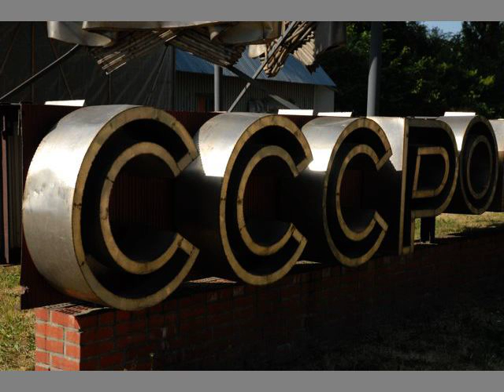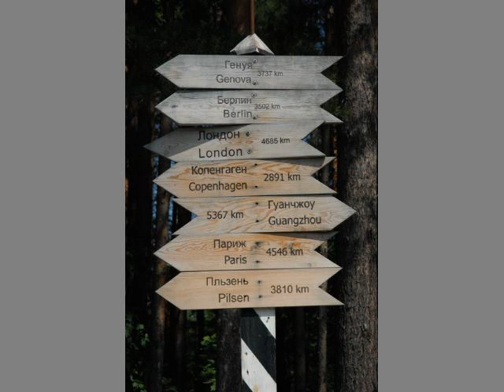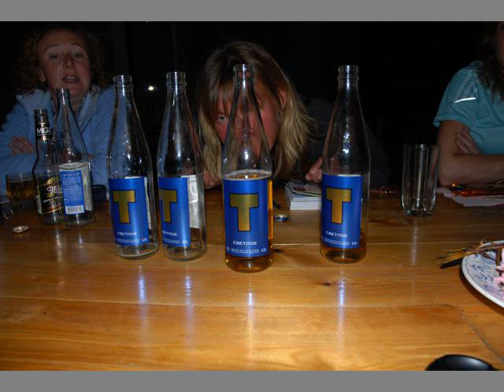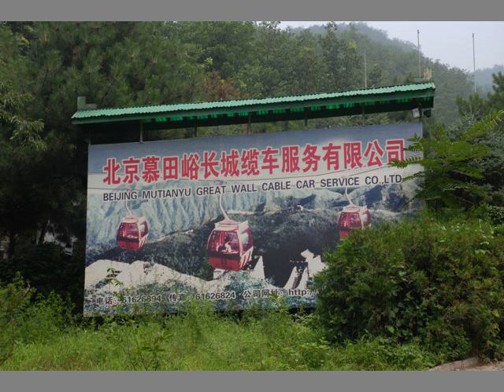The one and only ORIGINAL Vodka Rail Adventure 2007 Transsiberian Train Adventures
The one and only ORIGINAL Vodka Rail Adventure || 2007